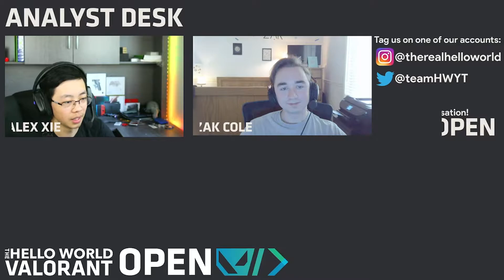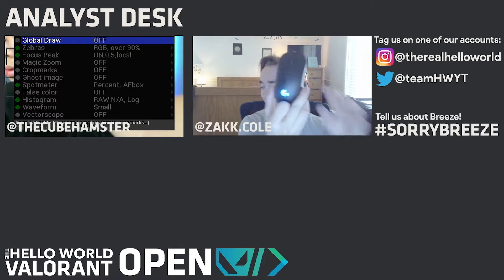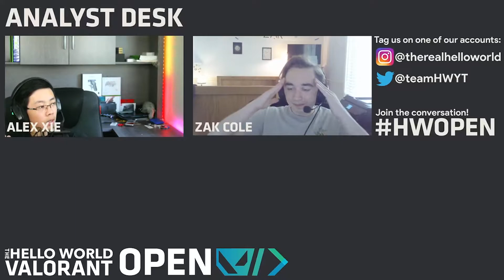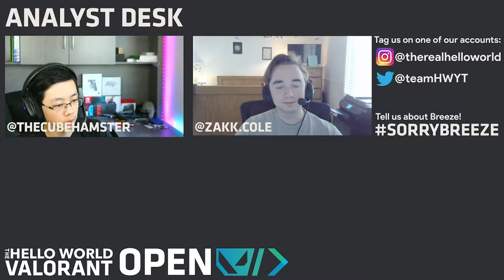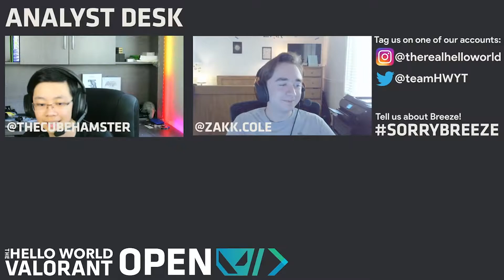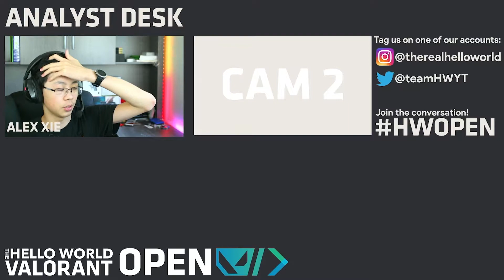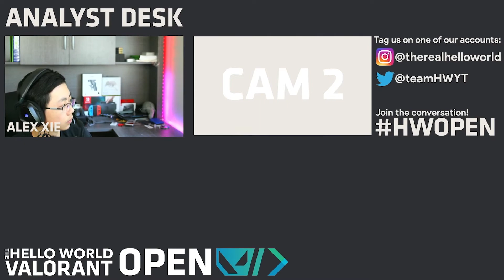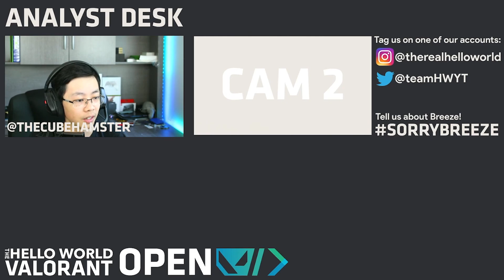The Hello World Valorant Open | Season 1 Playoff VOD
Watch the edited VOD of the Hello World Valorant Open Playoffs here! We've cut out all the breaks and tech pauses from the stream so you can enjoy without having to scrub through the file yourself.

PEOPLE IN THE VIDEO:
Host: Alex Xie

Animations in Adobe After Effects